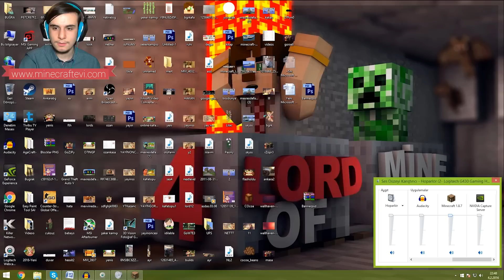Lord of Minecraft -14- İksir Shop Yapıyorum !!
►Bu Serilerime Bakmış mıydınız ?

Bu video içerisinde birçok farklı minecraft haritalarında oynadığımız minecraft mod'larına bakarak hem eğlenebilir hem de farklı teknikler öğrenerek minecraft oyun keyfini üst sıralara taşıyabilirsin.

Bunun yanı sıra birçok farklı, yeni ve ücretsiz olarak minecraft map'leri minecraftevi.com sitemizden ulaşabilir ve indirebilirsiniz.